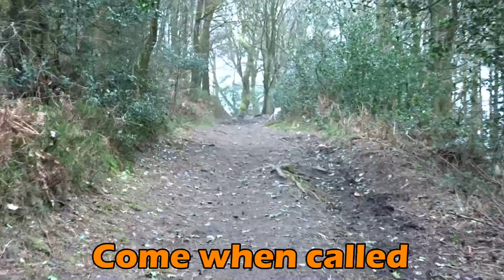Chloe - Labrador - 4 Week Residential Dog Training at Adolescent Dogs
When Chloe arrived, she was very, very nervous of going out for walks. She also needed help with lead walking, recall, jumping into the car and general obedience.  Trained by Advanced Senior Instructor Charlotte Harmer